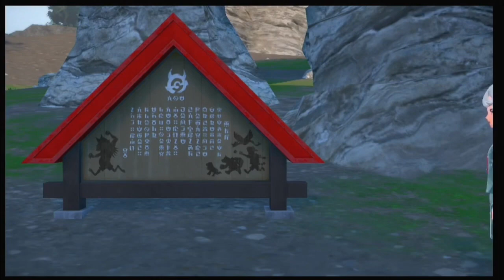Pokémon escarlata dlc noroteo